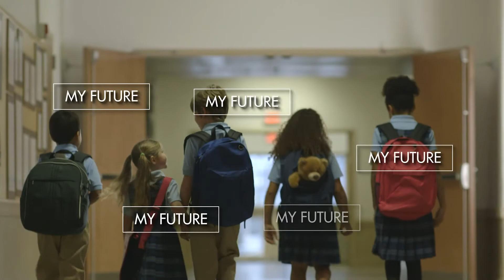My Census 60 Completion CBDT15M60CEH